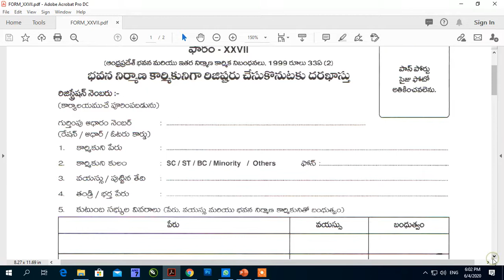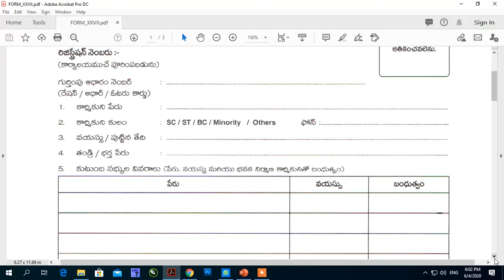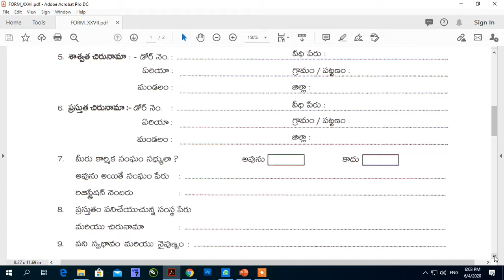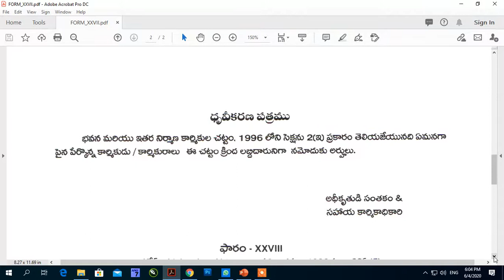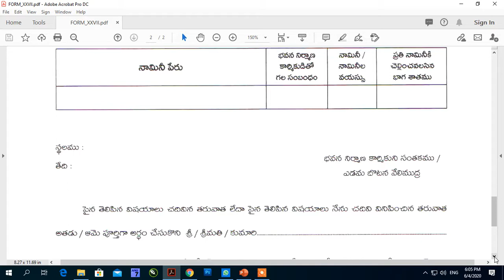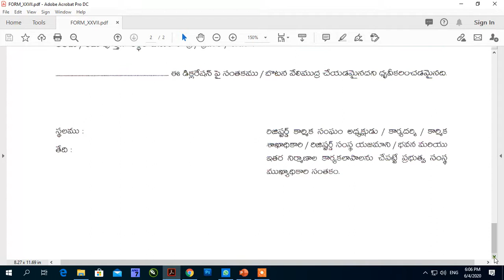కార్మిక గుర్తింపు కార్డు పోందటం ఎలా?-II || Application FORM_XXVII